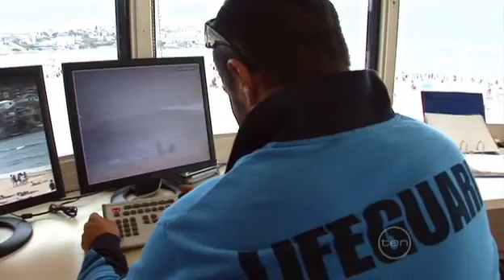Bondi rescue Season 5 Ep5Pt2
Season 5 The best in real life rescues, resuscitations, lifeguard saves and emergency situations that Australia's busiest beach - Bondi - can offer!